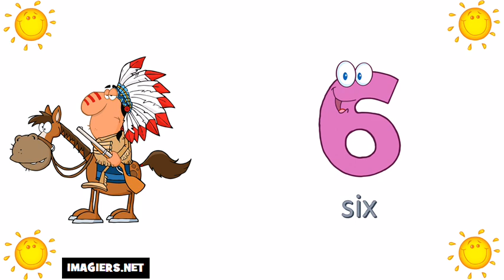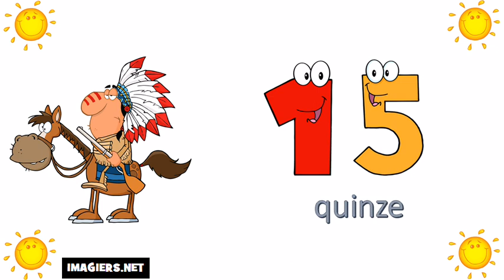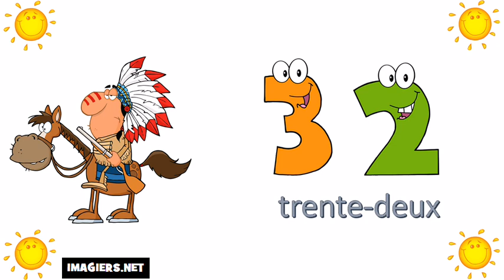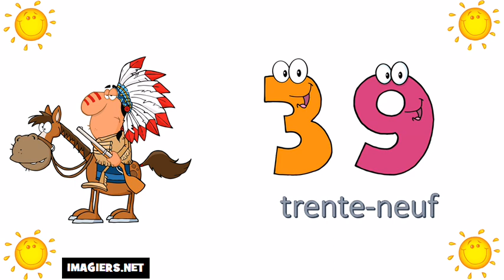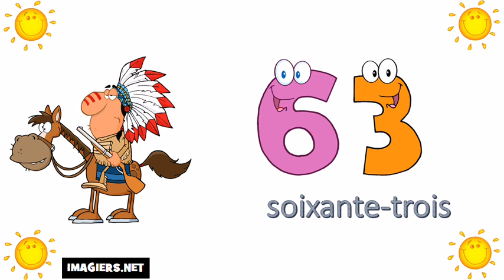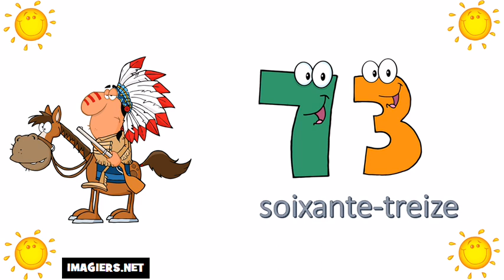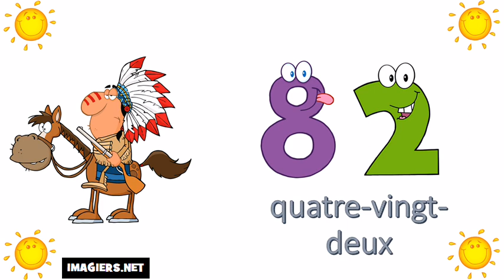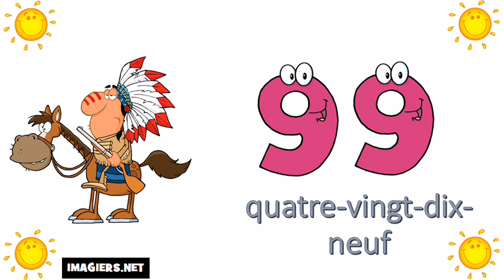Французские номера # Цифры от 0 до 100